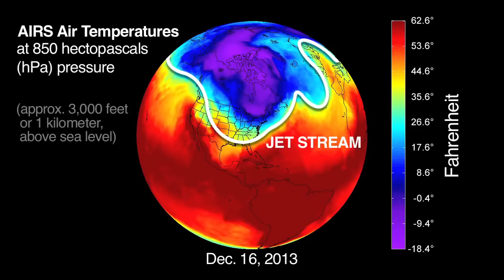Polar Vortex Chilling Effects Spied by Heat-Seeking Satellite Cam | Time-Lapse Animation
The weather phenomenon that brought frigid temperatures  -- minus 18°F in some places -- to the United States in the first week of 2014 was probed by NASA's Atmospheric Infrared Sounder (AIRS) instrument on NASA's Aqua spacecraft.